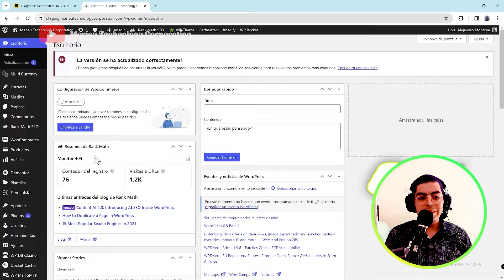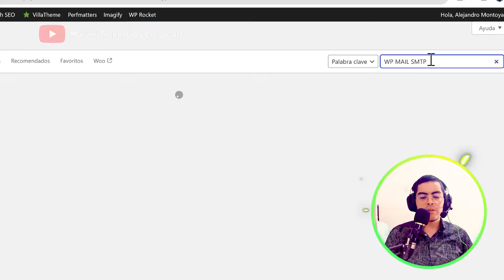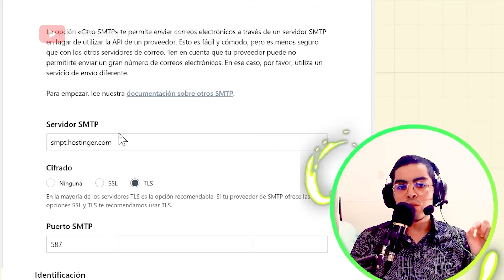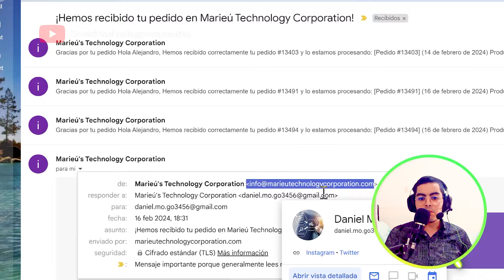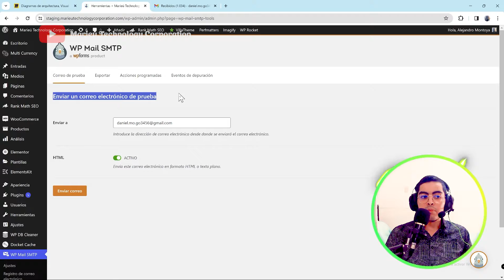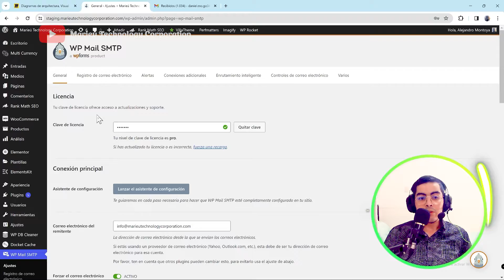📧¡Instalar y configurar WP Mail SMTP en WordPress con Hostinger!✅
⭐️¡Te explicaremos todo sobre cómo instalar y configurar WP Mail SMTP en WordPress con Hostinger!

✅Guía:
0:00 Introducción
0:11 Vista previa de los resultados
0:27 Diagrama para la configuración
0:57 Instalar WP Mail SMTP
🧩Configuración:
1:14 Elegir servidor de envío por SMTP
2:07 Ajustes del servicio de envío
3:43 Características de correo electrónico
4:28 Diagnóstico enviar correo de prueba
4:48 Resultados finales

¿Curso Optimización Web?

¿Diseño Gráfico?

🌍Palabras clave y hashtag:
* Instalar WP Mail SMTP
* Configurar SMTP WordPress
* SMTP con Hostinger
* Tutorial WP Mail SMTP
* Correo en WordPress
* SMTP Email Configuración
* WordPress Email
* Configurar WP Mail
* SMTP Hostinger
* Correo Prueba SMTP
* Tutorial Marieú Corp
* Email Seguro SMTP
* Envío Email SMTP
* Configuración Avanzada SMTP
* Ajustes WordPress Email
* Diagnóstico SMTP
* SMTP Configuración Paso a Paso
* Envío Email Test
* Configuración Servidor SMTP
* SMTP Plugin
* Configurar WP Mail SMTP
* SMTP en WordPress
* SMTP Hostinger
* Plugin SMTP
* Solucionar problema es posible que este mensaje se haya falsificado.